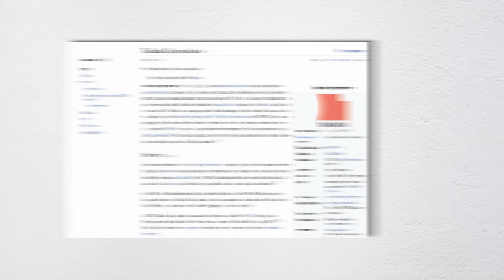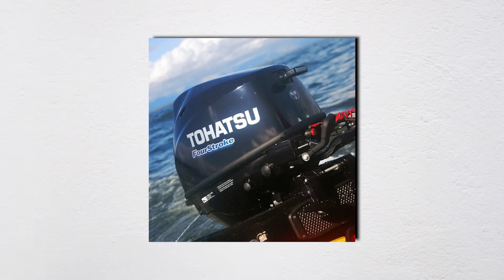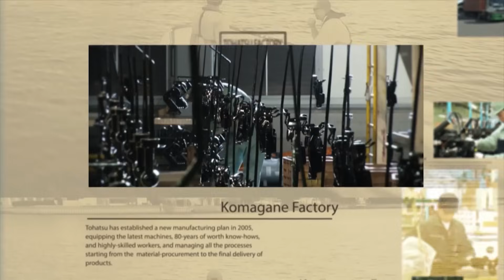The Tiny Engine That Took on America's Giants!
Discover the hidden power behind America’s small outboards in The Tiny Engine That Took on America’s Giants! This video exposes how Tohatsu, a nearly anonymous Japanese manufacturer, secretly builds most of the Mercury, Nissan, and former Evinrude motors under 30hp. From a humble 1.5hp engine in 1956 to over 200,000 engines a year, Tohatsu became the unseen king of small horsepower by mastering lightweight engineering, bulletproof reliability, and rebadged domination. If you think you’re buying American or Japanese, think again—chances are, you're buying Tohatsu in disguise. This is the marine industry’s greatest undercover success story.